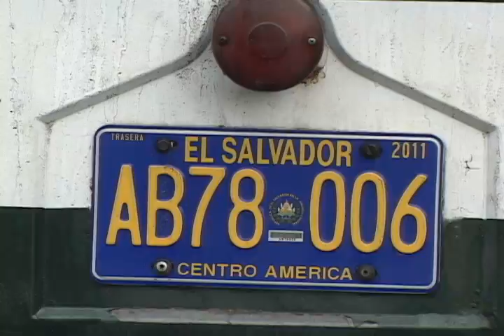ACCIDENTE DE TRANSPORTE COLECTIVO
LA IMPRUDENCIA A LA VOLANTE DE UN CONDUCTOR CAUSÓ UN ACCIDENTE DONDE TRES UNIDADES ESTUVIERON INVOLUCRADAS, NO HUBO VICTIMAS, SOLO DAÑOS MATERIALES.